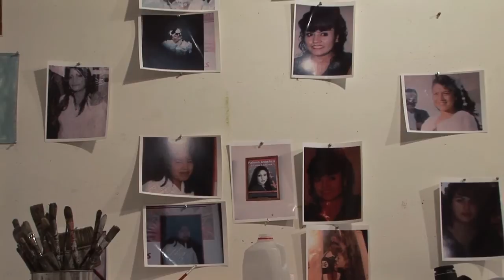Blood Rising (Dir. Mark McLoughlin, 2013) Trailer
Ciudad Juarez is now the most dangerous city in the world. 438 young women were murdered there in 2010 and only 2 per cent of the cases have been properly investigated.

Their mothers have been ignored by the police, government, judiciary and the media. Nobody has listened to the people's cry for help and even though the Mexican government has sent in extra police and army they have become part of the problem, consumed by money, greed and drugs.

The mothers have chosen to work with renowned artist, Brian Maguire, to communicate their stories to the outside world in the hope that the international pressure may bring some justice to their loss.